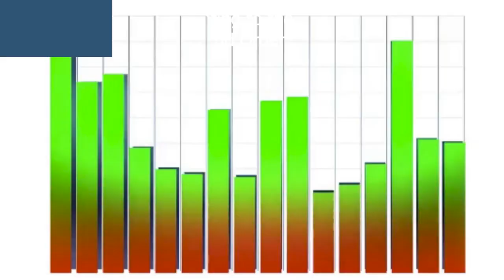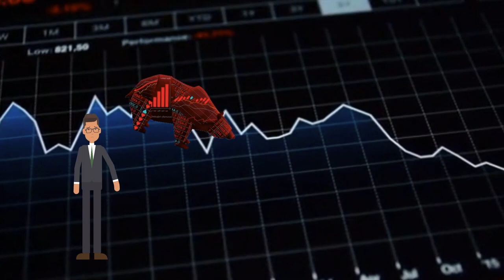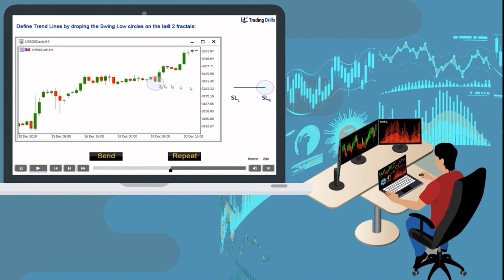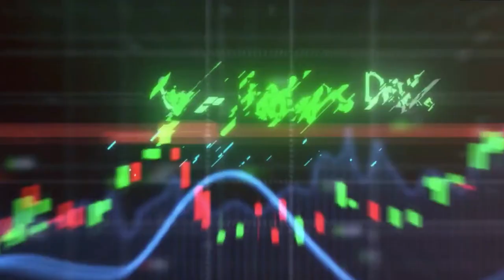First and Second Order Competency in Trading - Professional Skills to Adapt to The Market Changes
First and Second Order Competency in Trading -  Importance of adapting to the changing market while developing second-order competency in trading.

In this video, we discuss the various levels of competencies in trading and the importance of adapting to the changing market while developing second-order competency in trading.

The market structure is constantly shifting throughout the different trading sessions, close to the holiday seasons, at the time of major economic releases, and following geopolitical news events.

Dr. Kahneman's studies have revealed that traders develop profitable trading systems with their slower analytical reasoning minds but execute them using their faster pattern recognition minds.

When the market structural components such as pattern, volume, volatility, and momentum are stable, there is no problem trading the market and executing trading plans properly.

The issue arises when the market structure and pace change over time, but the parameters used to develop the trading system and trader's mindset remain constant.

Most traders have developed a skill for identifying market structures in the past under fixed conditions and a set of rules.

This static analysis and interpretation of the market is referred to by Dr. Brett Steenbarger as "First-order Competency," which is necessary but not sufficient for long-term consistency and survival in an evolving market.
For example, a competent trader with the skill of trading a high volatility bull market may do well for a while under these fixed conditions. However, once market volatility drops during range-bound corrections or reverses and enters a bear market, the trader cannot achieve the same enhanced focused state of analysis and stay in flow with the new market structure to trade it successfully.

The first-order competent trader will be vulnerable to objective self-awareness effects and cognitive interference whenever conditions change. Also, traders who become calibrated to fixed market structures are often left behind and miss opportunities, which will lead to the "Fear of Missing Out" and its subsequent performance-related stress and impulsive responses.
On the other hand, professional traders have developed the skill of adapting to changing market structure, which is referred to by Dr. Brett Steenbarger as "Second-order Competency." These traders recognize and adapt to the evolving situations and stay in flow with the new market structure. So, they do not experience an overwhelming threat, feel frustrated, get distracted, or respond impulsively to the new situation.

In trading as a high-performance career, all aspiring traders aiming for success must develop a second-order competency and seek skill-focused training under deliberate practice training, such as the one offered in the Price Action Algo Trading course.